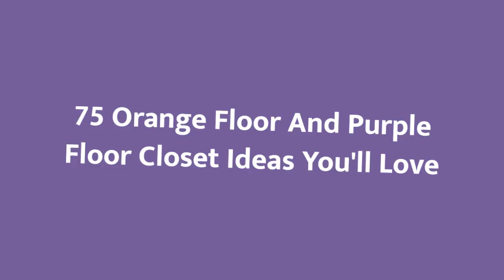75 Orange Floor And Purple Floor Closet Design Ideas You'll Love 🌈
0:00:00 - Intro
0:00:12 - Orange Floor And Purple Floor Closet Design Ideas You'll Love: Inspirations 1 to 25
0:02:04 - Orange Floor And Purple Floor Closet Design Ideas You'll Love: Inspirations 26 to 50
0:04:08 - Orange Floor And Purple Floor Closet Design Ideas You'll Love: Inspirations 51 to 75

Hello there!🌈